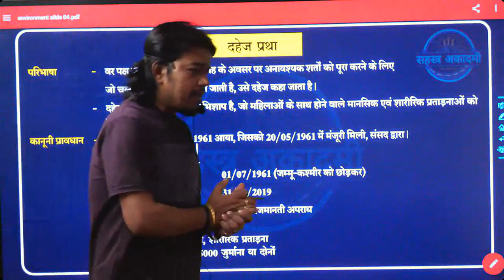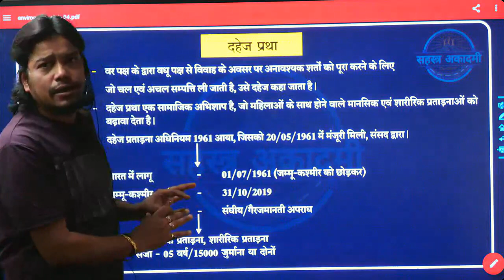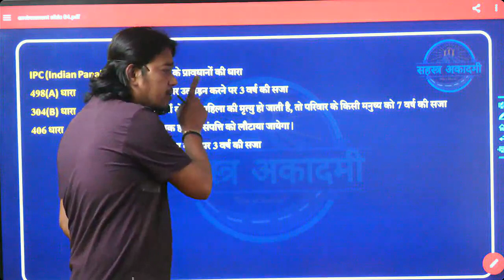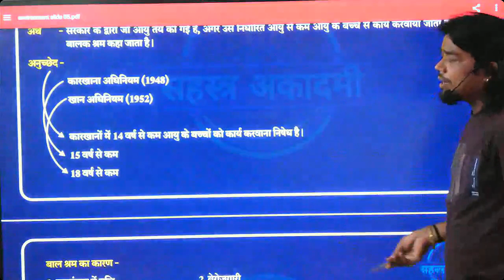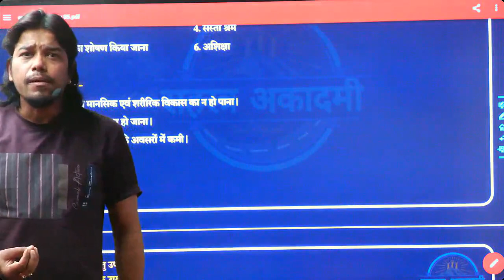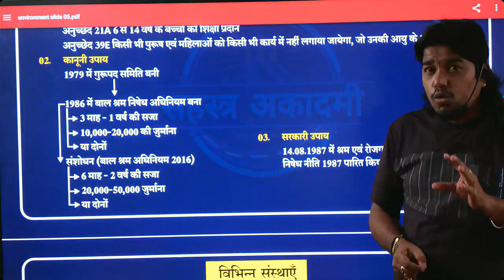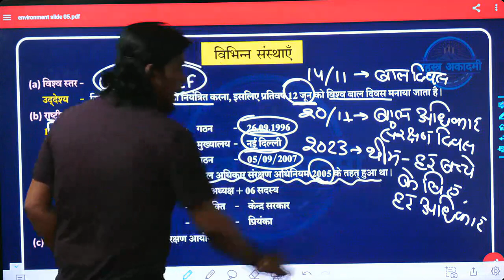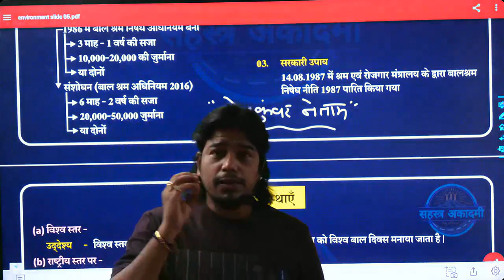EVS pedagogy ( DAHEJ PRATHA AND BAL SHRAM ) CLASS BY AKHIL PATHAK SIR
📌 Why Choose Us:
Expert Educators: Our team of experienced educators brings a wealth of knowledge to your screen, breaking down even the most intricate topics into easy-to-understand lessons.

Comprehensive Coverage: We cover a wide array of subjects and topics, ensuring you have all the resources you need to tackle various competitive exams under one roof.

Problem-Solving Approach: Our emphasis is not just on rote learning, but on enhancing your critical thinking and problem-solving abilities, vital for excelling in any competition.

Proven Strategies: We share time-tested exam strategies, time management techniques, and study tips that are essential to optimize your performance on exam day.

Engaging Content: Learning should be enjoyable, and that's why we present our content in engaging formats that keep you motivated and eager to learn.

Community Support: Join a thriving community of aspirants just like you. Share your doubts, engage in discussions, and find the support you need throughout your journey.

📊 Exam Categories We Cover:
CGPSC, UPSC, SSC, BANKING, RAILWAY, ]
Join us on this exciting educational journey where success becomes a reality. Don't just prepare for exams, prepare to excel.

Remember, with dedication and the right guidance, you can achieve your aspirations. Let's embark on this learning adventure together at SAHASTRA e-EDUCATION PLATEFORM